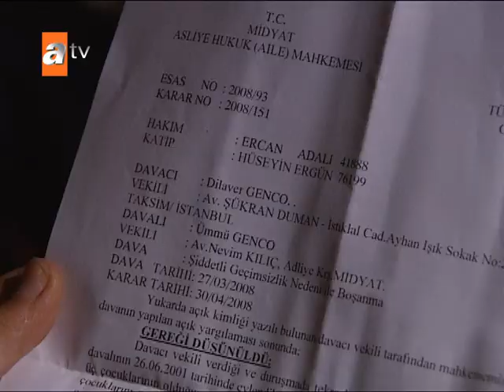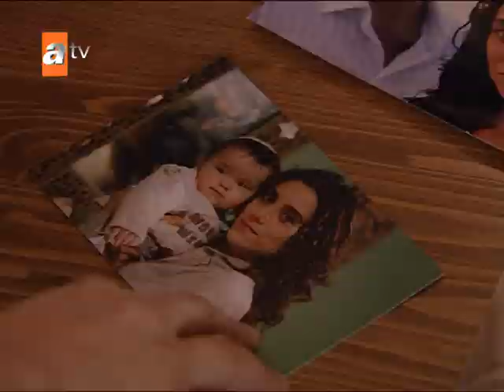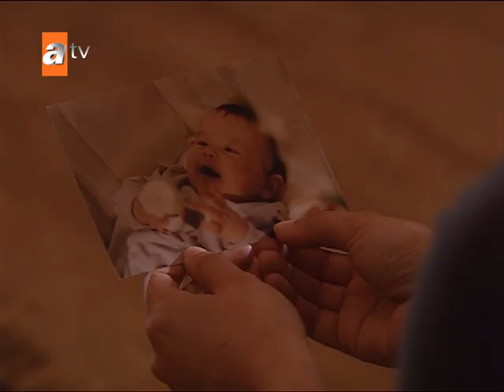Sıla için korku dolu anlar! - Sıla 73. Bölüm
Oyuncular:
Cansu Dere,
Mehmet Akif Alakurt,
Zeynep Eronat,
Menderes Samancılar,
Fatoş Tez,
Fatoş Sezer,
Muhammed Cangören,
Kartal Balaban,
Devrim Saltoğlu,
Cemal Toktaş,
Boncuk Yılmaz,
Tayanç Ayaydın

Yapım: Fm Yapım
Yönetmen:Gül Oğuz
Senaryo: Sema Ergenekon, Eylem Canpolat

Oyuncular:
Cansu Dere,
Mehmet Akif Alakurt,
Zeynep Eronat,
Menderes Samancılar,
Fatoş Tez,
Fatoş Sezer,
Muhammed Cangören,
Kartal Balaban,
Devrim Saltoğlu,
Cemal Toktaş,
Boncuk Yılmaz,
Tayanç Ayaydın

Yapım: Fm Yapım
Yönetmen:Gül Oğuz